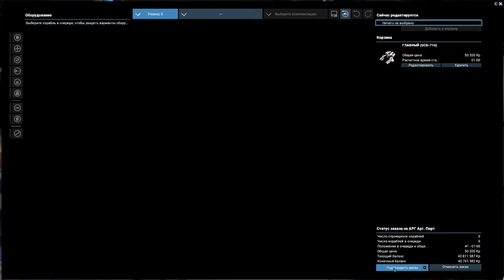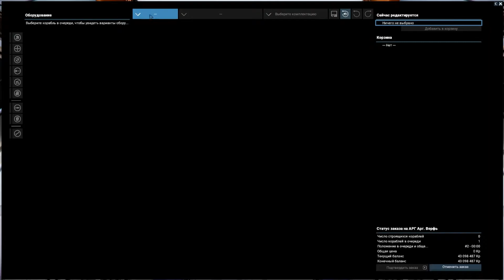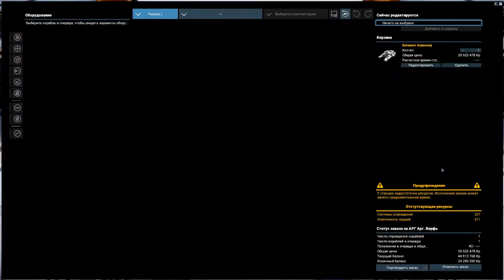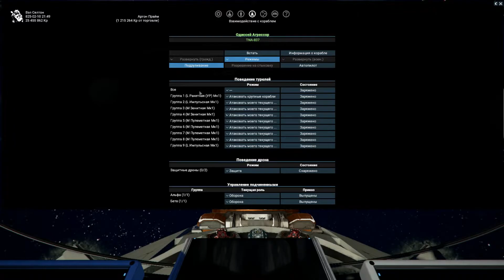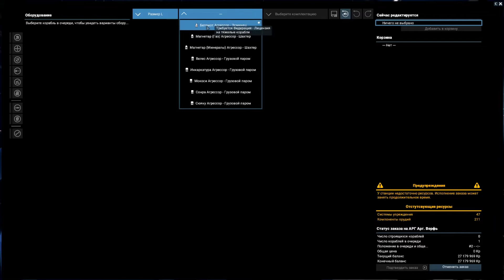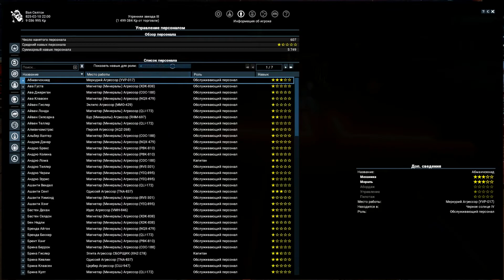Х4: Foundations 3.0 №11_Аргоны V/S Ксенонов!_Боевые испытания_"Зубы" Ксенонов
Всем привет! Продолжаю прохождение миссий в компании "Аргон против Ксенона". Ксенон демонстрирует, что он не беззащитен. Так сказать показывает "Зубы"! Отправляет в наш сектор несколько своих эсминцев. Приходится уводить флот! Заказываю в производство двух эсминцев и выполняю еще одну вложенную миссию! Кстати, странно! Изначально миссию выбираю по сложности "среднее", а в итоге вложенные в нее задания оказались "Очень легкие". В общем, мне кажется серия оказалась весьма насыщенная на события!

Как и всегда, ценю ваше время и оставляю, только "сливки"! Ничего лишнего! Есть, что сказать не стесняемся, пишем!

00:00-Выбор миссии
01:05-Приступаю
08:40-"Зубы" Ксенона
15:04-Настройка "Одиссея", Заказ первого Эсминца!
22:00-Продолжаю миссию, и заказ второго Эсминца!
33:59-Спасибо за просмотр!!